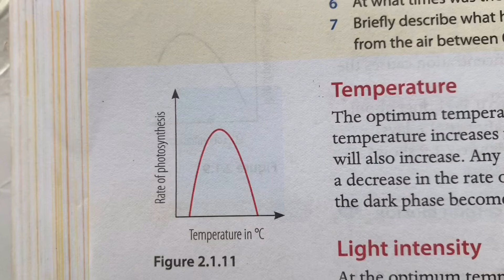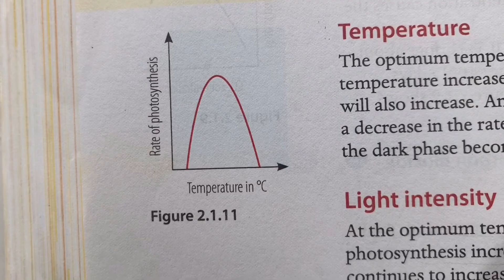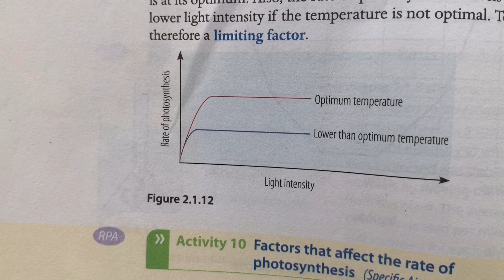Grade 11 Life Sciences - Photosynthesis